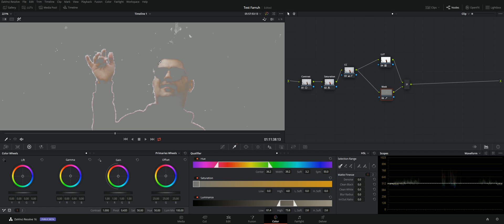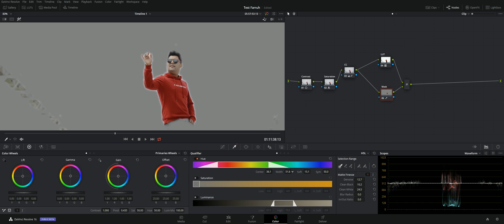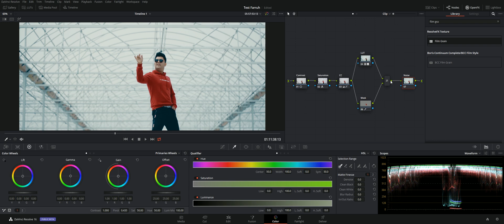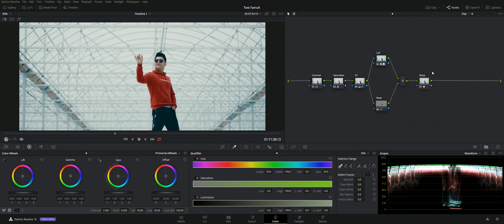Davinci Resolve "Teal Orange" Tez oson bo'yash uslubi